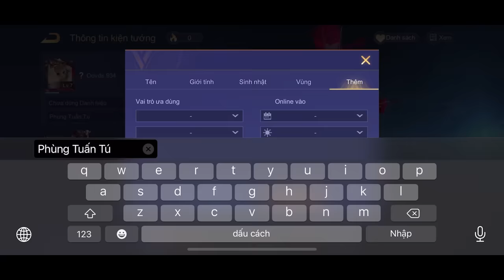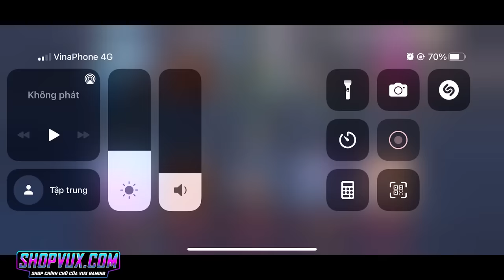VUX TÓM TẮT 100 NGÀY HAYATE TỬ THẦN VŨ TRỤ LEO TỪ RANK ĐỒNG LÊN CAO THỦ LIÊN QUÂN MOBILE PART1